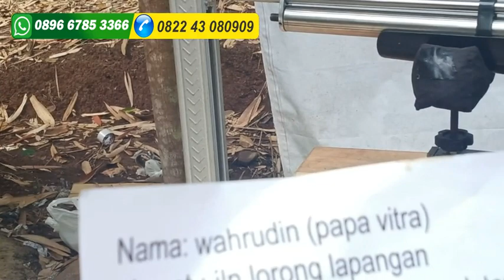Tes Akurasi Senapan Angin PCP Mouser Stenlies OD 32 - Harga Jual 1.900rb - Wahrudin Paringi Moutong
Tes Akurasi Senapan Angin PCP Mouser Stenlies OD 32 - Jual ke Wahrudin Paringi Moutong Sul-Teng

Toko Jual Senapan Angin Online terpercaya No. 1 Di Indopnesia
Admin 1     : 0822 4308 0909 (Tsel)
Admin 2     : 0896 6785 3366 (Tri)

CARA ORDER
*1.Beli  via WA dan Transfer via BRI

   - Nama :
   - Alamat  Lengkap :
   - Kode pos :
   - Nmr HP :

*2.Beli dengan bayar di tempat setelah barang sampai (COD)
   Sementara hanya di Pulau Jawa, selain pulau jawa belum bisa COD

*CARA PESAN LUAR JAWA :*

*1.Beli via WA dan Transfer via BRI

  - Nama :
  - Alamat  Lengkap :
  - Kode pos :
  - Nmr HP :

*2.Beli dengan order RekBer di toko pedia
   Alamat Toko online Tokopedia*